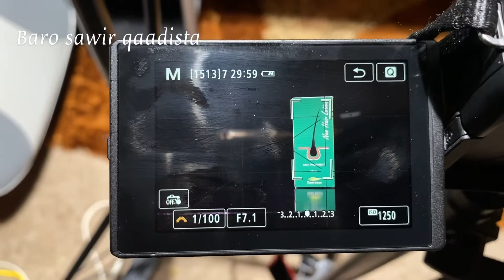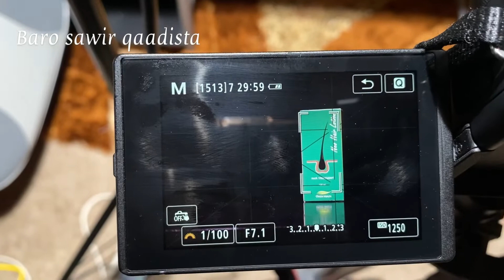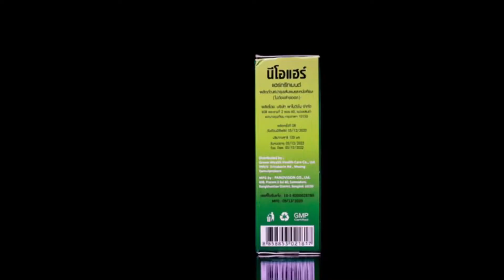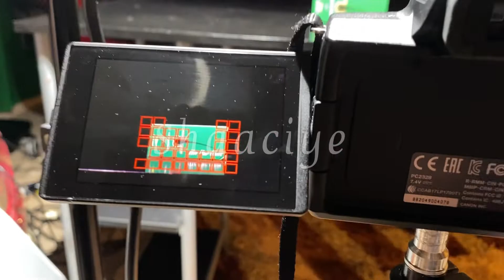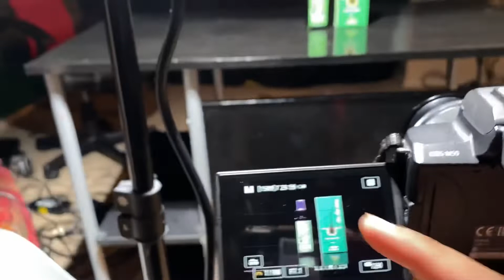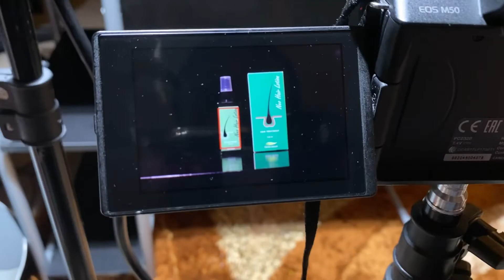Baro Sida loo qaado sawirada Kareemka, jirka saliida madaxa oo heer caalami ah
Wxd halkaan ku baranaysaa qaadista sawirada product ka ah Maanta Wxn baranaynaa sida loo qaado sawirada oil ama saliida madaxa